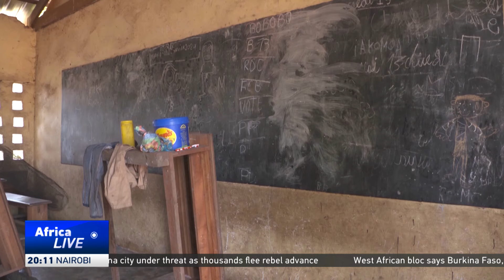Congo River flooding causes humanitarian crisis in the Republic of Congo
At least 350,000 people require humanitarian assistance after the country's worst floods in six decades.  The flooding, caused by heavy rains late last year, hit nine of the country's 12 provinces, affecting at least 1.8 million people.  Many residents have lived without shelter or access to primary health services since November.